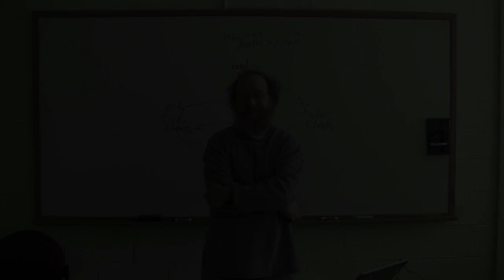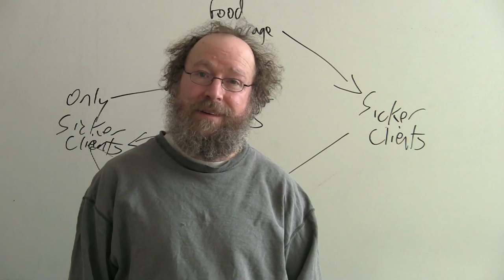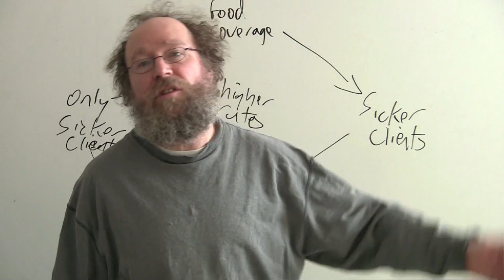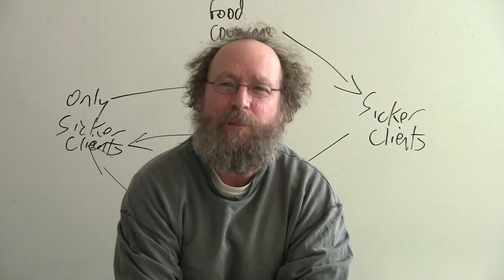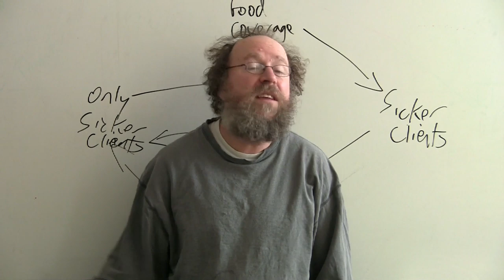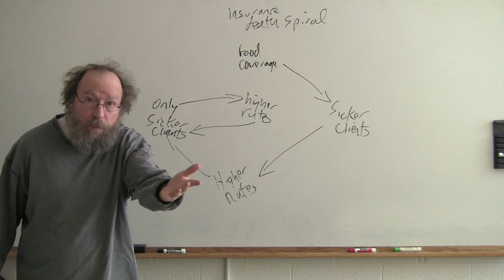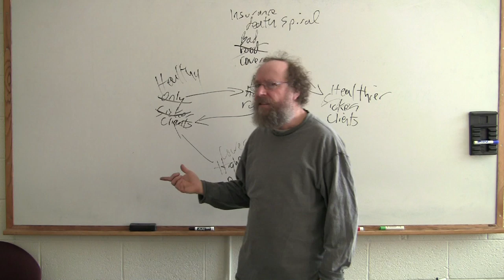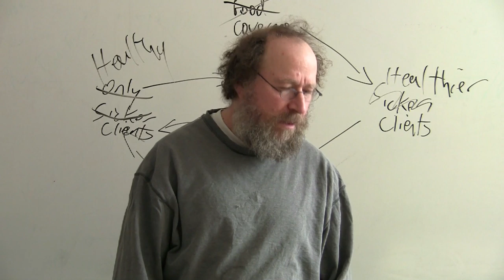Social vs. Private Insurance